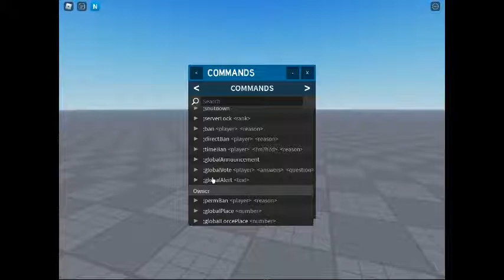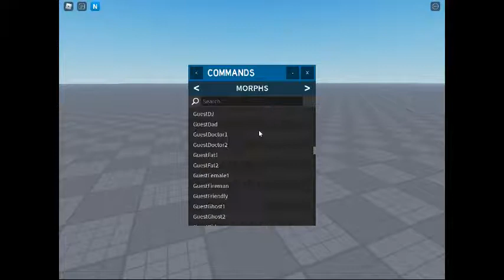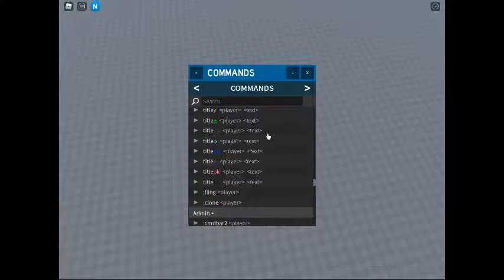running out of video ideas part 2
REEEEEEEEEEEEEEEEEEEEEEEEEEEEEEEEEEEE